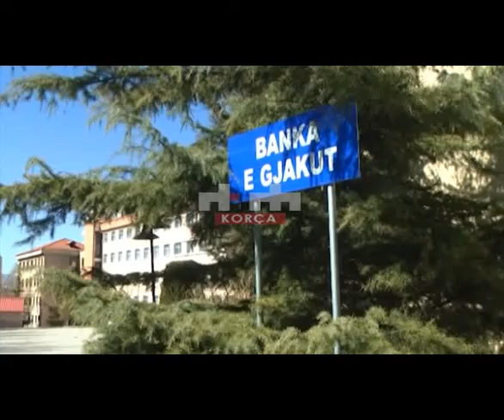Studentët dhurojnë gjak